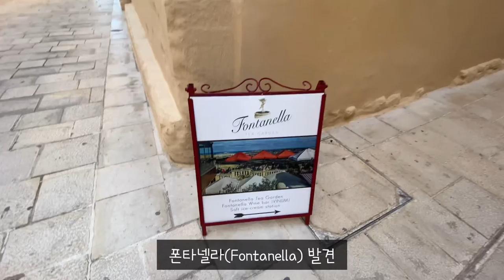[🇲🇹VLOG-몰타 여행] 여자랑 단 둘이 몰타 여행 1일차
2021. 09/13 (Mon)